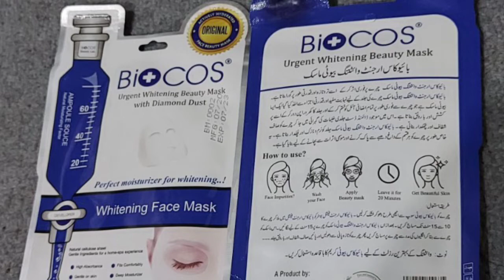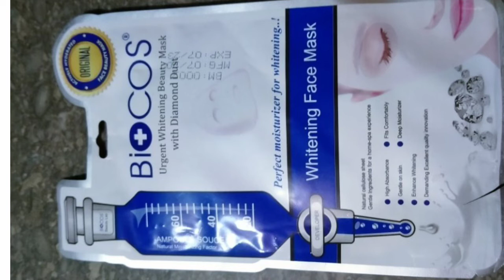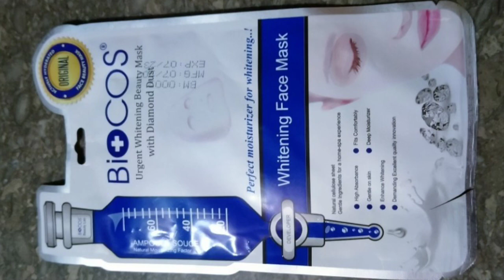BIOCOS| Urgent Whitening Beauty Mask|Review